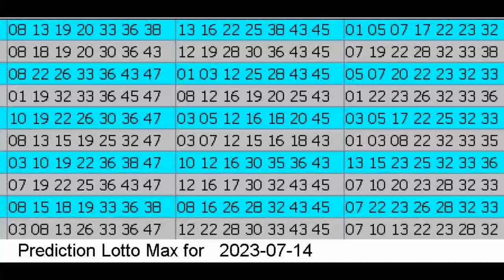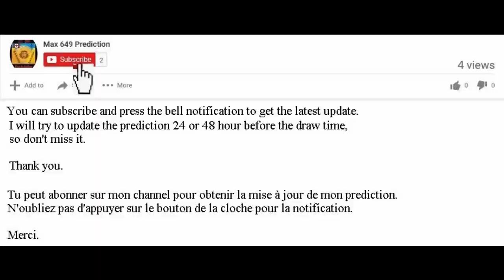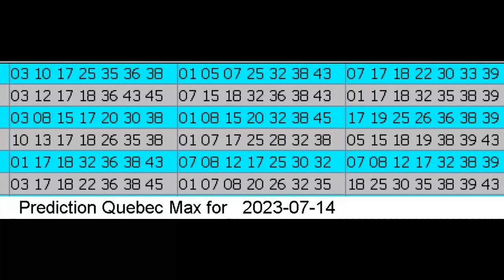Winning Prediction Lotto Max for 2023-07-14